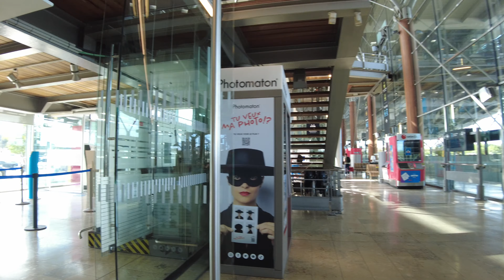[4K] Train ride to Paris (Gare de Lyon) from Aix-en- Provence | BEST way to travel in France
Today we're taking the train from Aix-en-Provence to Paris! Let me show you how we take the train called OUIGO in France and what it looks like inside.